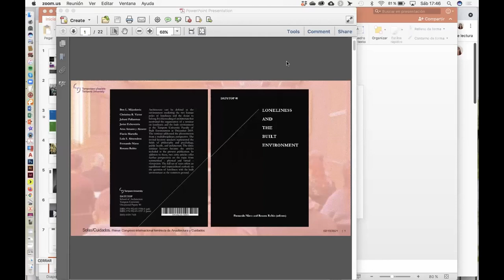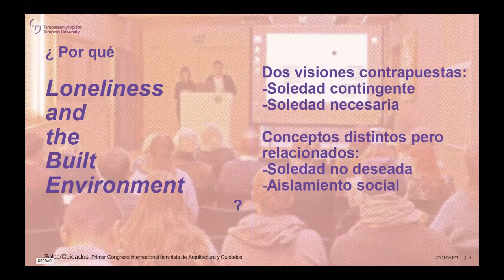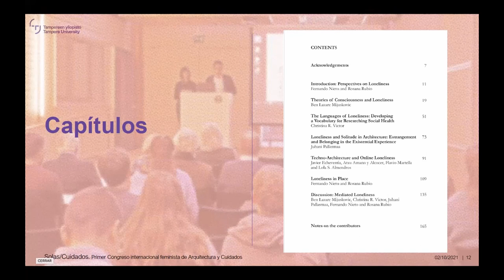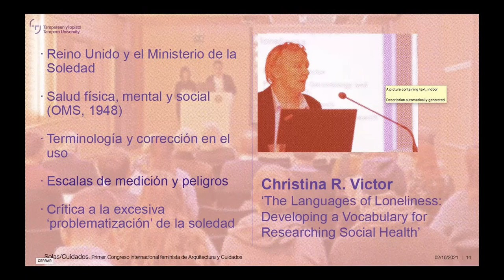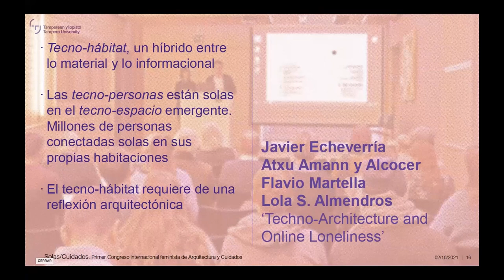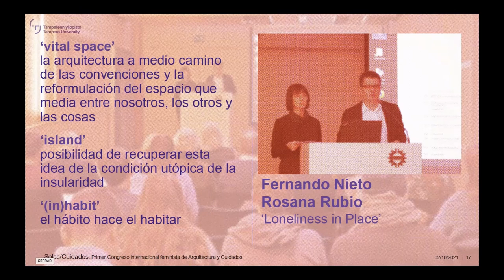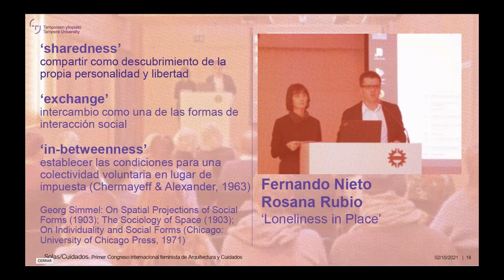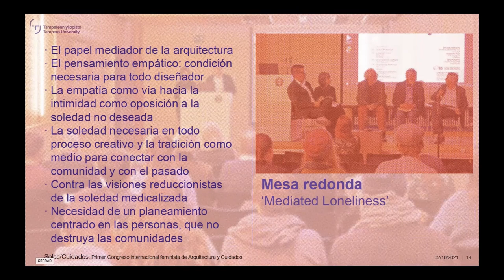Loneliness and built environment de Rosana Rubio y Fernando Nieto (5/6)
I Congreso Internacional Feminista de Arquitectura y Cuidados, llevado a cabo el 2 de octubre de 2021, con financiación del Instituto de las Mujeres y la colaboración de la Universidad Politécnica de Madrid.